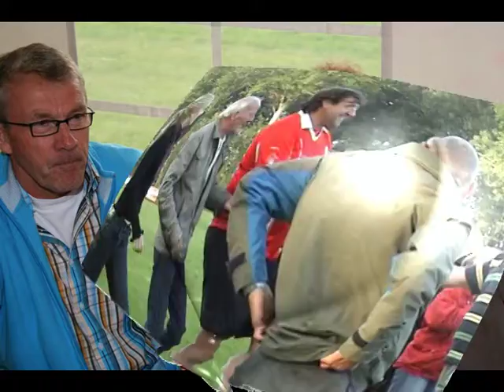40 jarig jubileum